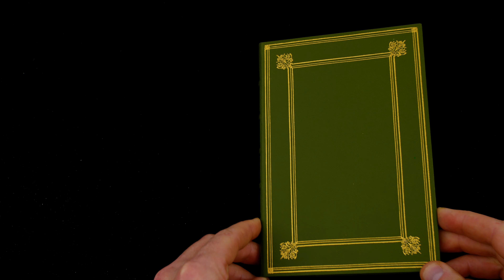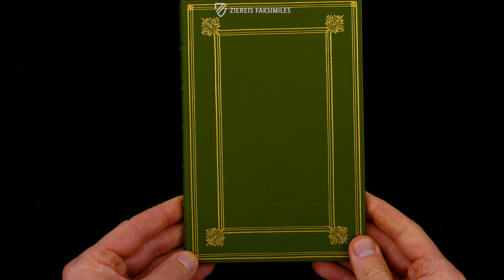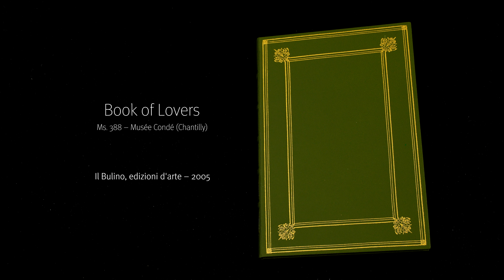THE BOOK OF LOVERS - Browsing Facsimile Editions (4K / UHD)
Almost entirely without text, the carefree miniatures in the Book of Lovers tell a captivating love story from the 16th century. The 15 full-page depictions of the manuscript, commissioned in France by the Brosse family, allow the beholder to take part in the joyful scenes of dancing, romantic walks, and intimate embraces and in doing so gives a sweeping insight into courtly life at the time. Matching the miniatures with a painter has not been possible thus far, but its 16th century French origin is fairly certain.